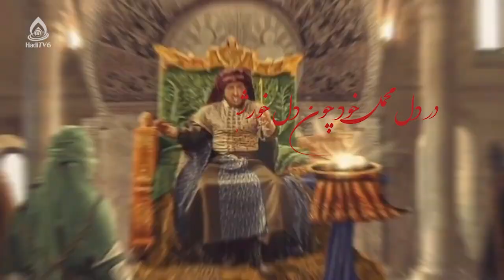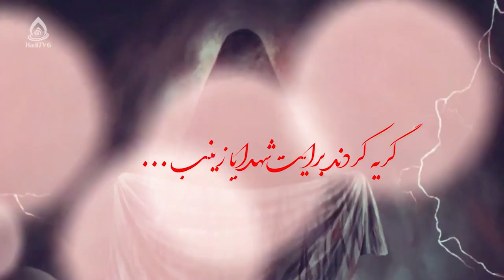سوگواری حضرت زینب(س) / پیام‌آور خون شهدا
مناسبت: ۱۵ رجب، وفات حضرت زینب(س)
راوی: محمد جاوید